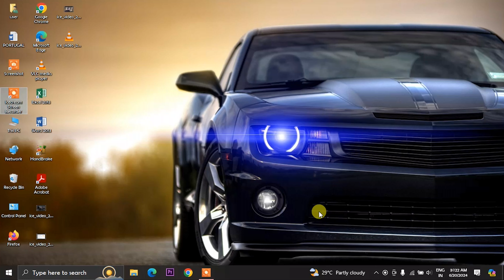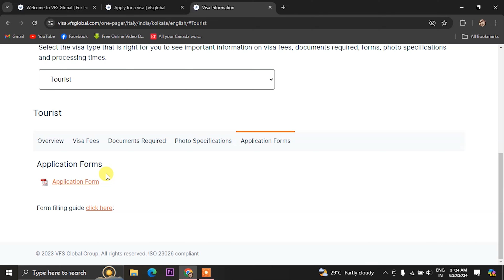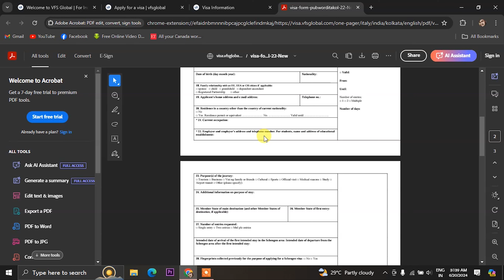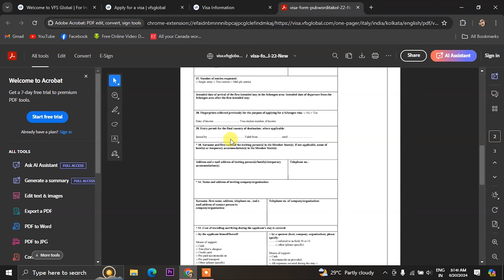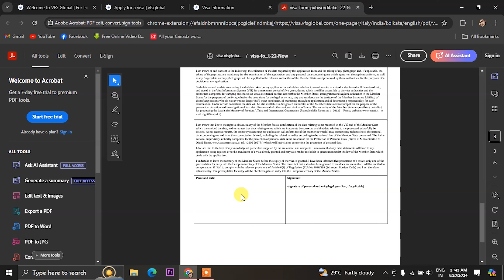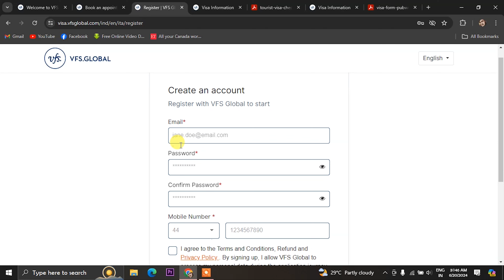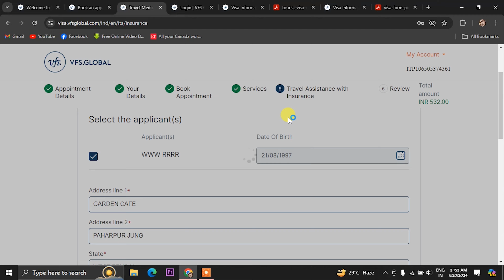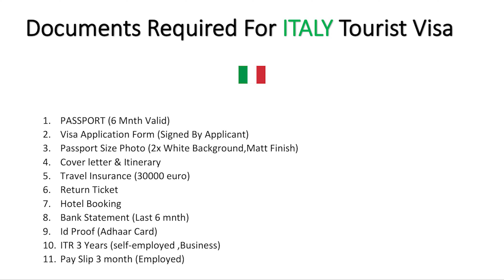ITALY Tourist visa 2024 🇮🇹 | How to Apply Italy Tourist Visa Form online.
About This Video - In this video you will get to know about italy tourist visa new update 2024.How to apply italy tourist visa form online. What documents are required as well as visa cost.
completed detail you will get in this video.

italy visit visa update 2023
schengen visa update 2023
schengen visa 2023
schengen visa process
how to get schengen visa
schengen visa documents
italy schengen visa
schengen visa appointment 2023
schengen visa success rate 2023
schengen visa countries
how to apply schengen visa
how to fill italian visa application form
italy tourist visa
how to fill italy visa form
how to fill italy visa application form online
how to fill schengen visa application form
how to fill italian visa form
how to apply for schengen visa
italy visa form
how to fill visa form
how to apply italy visa
how to fill schengen visa form
how to fill italy visa application form
italy visa
how to fill italy visa form from pakistan
how to fill italy visa form from india